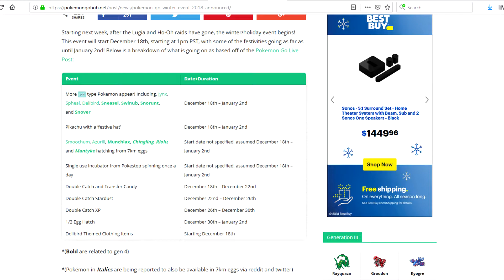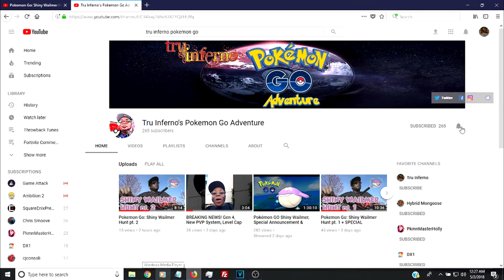Pokemon Go: Breaking Down the Holiday Event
The holiday event is almost here (as is Christmas), and I'm here to break down the entire event. Learn what to expect for this event & how to prepare for it. Plus, we got a "new" EX Raid boss coming & hear the theory on the next Tier 5 raid bosses now that Cresselia is leaving soon.